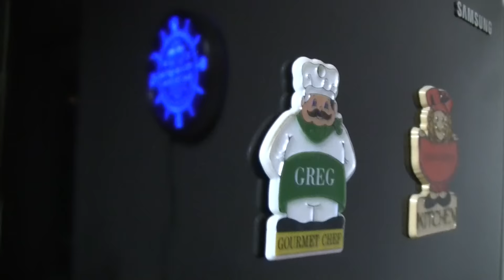Beer Review # 2315 Buffalo Bayou Brewing More Cowbell Double IPA(long video)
Buffalo Bayou Brewing More Cowbell Double IPA
BEER SCALE
1- UNDRINKABLE
2- F
3- D
4- C
5- B-
6- B
7- B+
8- A-
9- A
10- A+
CHEERS!